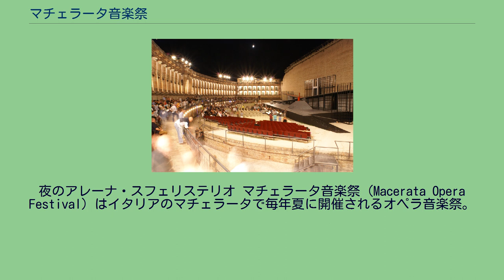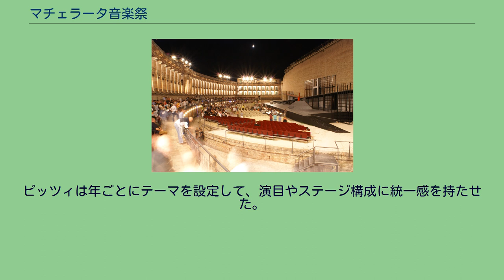マチェラータ音楽祭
夜のアレーナ・スフェリステリオ マチェラータ音楽祭（Macerata Opera Festival）はイタリアのマチェラータで毎年夏に開催されるオペラ音楽祭。
7月から8月にかけて3つないし4つのオペラ公演が行われる。
正式名称は会場名からのスフェリステリオ音楽祭（Sferisterio Opera Festival）。
会場のアレーナ・スフェリステリオは1820年代に建設された新古典主義建築の競技場である。
1921年に初めて音楽祭が開催され、ジュゼッペ・ヴェルディの『アイーダ』が上演された。
公演は17回行われ、7万人を動員した。
翌年にはアミルカレ・ポンキエッリの『ラ・ジョコンダ』が上演されたが、その後、45年間にわたって音楽祭は途絶えてしまう。
1967年から再び音楽祭が開催され、ジャコモ・プッチーニの『蝶々夫人』とヴェルディの『オテロ』が上演された。
再開された当初は19世紀から20世紀初めの有名なイタリアオペラがメインだったが、その後より新しい外国作品も上演されるようになった。
またケン・ラッセル演出の『蝶々夫人』では売春宿という設定だったり、フランコ・ゼフィレッリ演出の『カルメン』ではニューヨークの暴走族という設定だったりするなど、斬新な演出がみられた。
また1989年に550席のラウロ・ロッシ劇場が改装され、翌年よりここでもいくつかのオペラが上演されている。
音楽祭では、財政上の理由から、ルチアーノ・パヴァロッティ、プラシド・ドミンゴ、モンセラート・カバリェ、マリリン・ホーン、カーティア・リッチャレッリ、レナート・ブルゾンら大衆が喜ぶ有名オペラ歌手の招聘に重点が置かれていたが、1990年代は国際的な歌手の参加の減少で、人気の高い大スペクタクルのイタリアオペラへの回帰がみられた。
現在は2006年に芸術監督に就任したピエール・ルイージ・ピッツィによって改革が進められている。
ピッツィは年ごとにテーマを設定して、演目やステージ構成に統一感を持たせた。